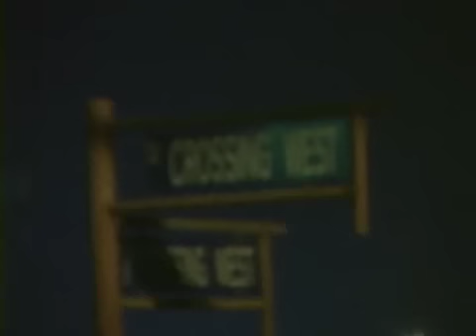The Virgins - Date Night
One of the many pre-marriage dates that Clint & Barbara has gone on.

Starring: Cournelius Hector & Camille Sandy-Low Hoy

Seedrink is created & directed by Reagan Des Vignes